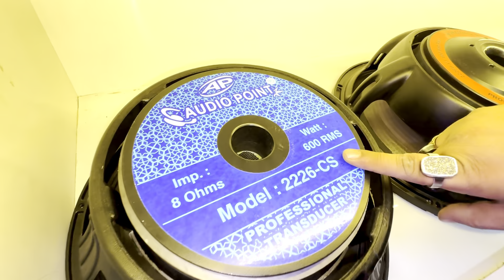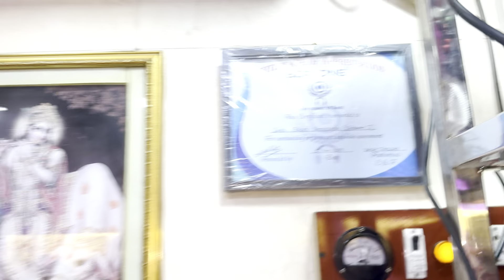Audio Point all DJ speaker￼ || सिर्फ:-750/- || best quality..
🔴BRAND-Audio point®🔴

shop No:- 535 -A old Lajpat Rai market Delhi-110006

धन्यवाद..